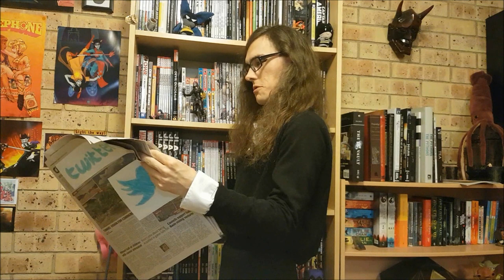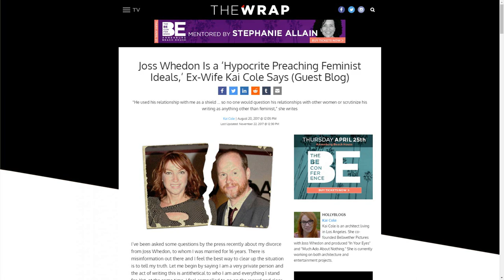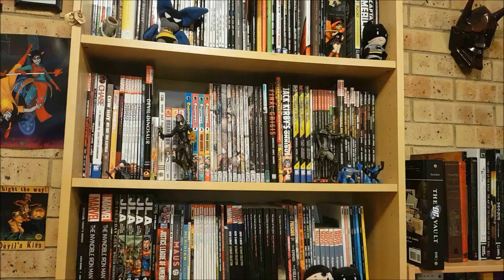Performative Anti-Wokeness or Owning the Libs for Profit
Let's learn about people pretending to be mad about things on the internet for profit!

Special thanks to Karina, Heather, Sandra and DoubleJ for help with this episode.